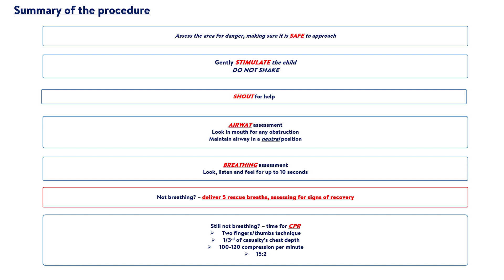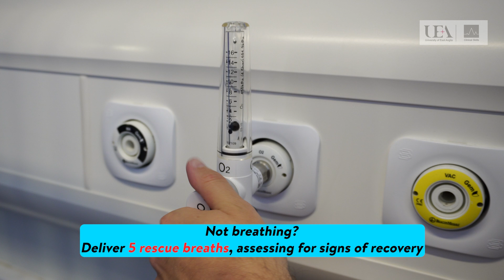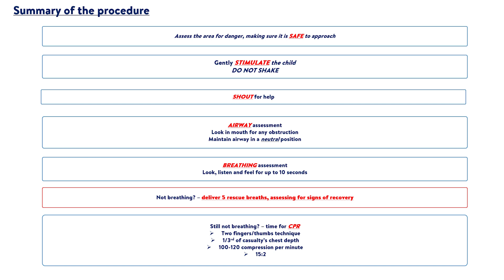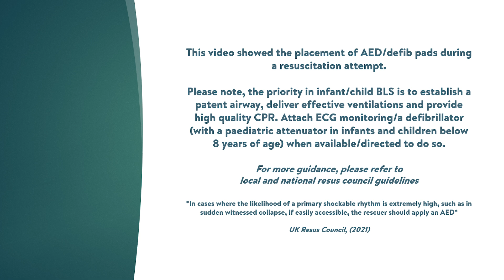Infant Basic Life Support (BLS) (In hospital Setting)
Resuscitation Council UK (2021), Paediatric Basic Life Support Guidelines [online] [Accessed; 26/04/24] [Available at;